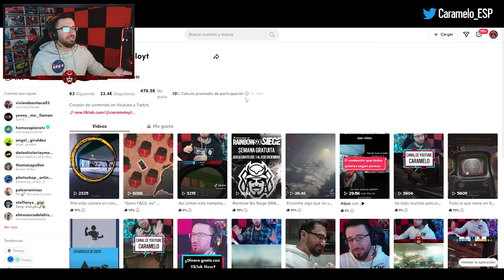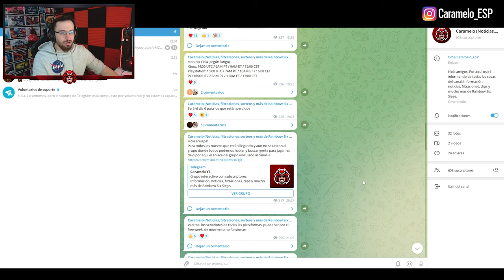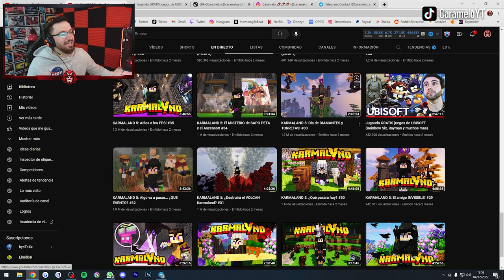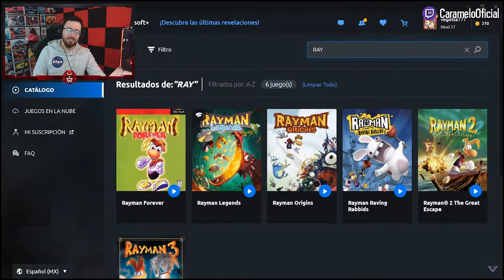VEGETTA777 JUGANDO RAINBOW SIX SIEGE | Reaccionando | Caramelo Rainbow Six Siege Gameplay Español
✅ VEGETTA777 JUGANDO RAINBOW SIX SIEGE en este Reaccionando de Rainbow Six Siege español en Solar Raid.